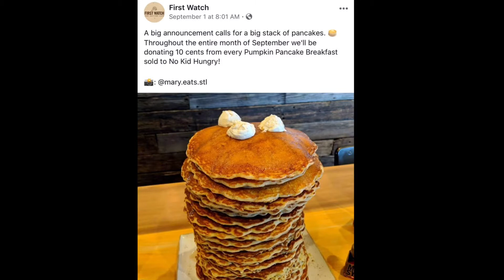No Kid Hungry at First Watch Fairfax with Matt’s Playtime giving back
First watch is giving a portion of their sales from there amazing pumpkin pancakes to No Kids Hungry.  Please go out and support No Kids Hungry